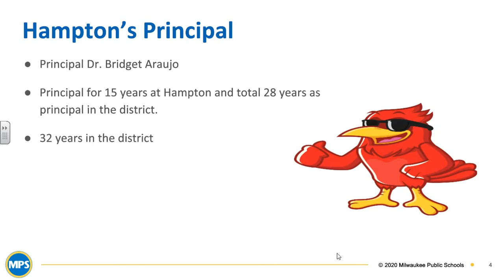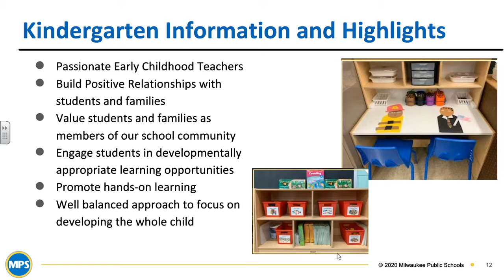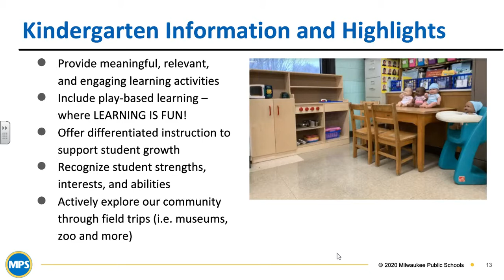Hampton Elementary School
Academic excellence is Hampton's mission. The AGR program allows for smaller class sizes. Pupils learn computer skills and internet access in the classroom and in a large, modern lab. Monthly parent newsletters, publicized special events, Saturday recreation, and family night activities create a strong bond between home and school. Hampton School offers before- and after-school tutoring and childcare.

Families can enroll in this school using the online application